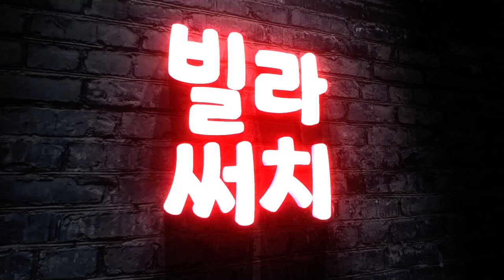[파주복층빌라] 복층 단 4세대!! 이 영상을 보셨다면 바로 잡으세요! 고민하는 순간 빛의 속도로 분양 마감됩니다.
[파주복층빌라][상지석동복층빌라]

▣현장정보
- 경기도 파주시 상지석동 해가온
- 2개동 16세대
- 3룸,테라스,복층 타입
- 방4+욕실3+다용도실1+펜트리1+외부테라스
- 실 65평 복층

- 루씨에어 실링팬
- IOT수마트시스템
- 식기세척기
- 광파오븐렌지
- LG 오브제 냉장,냉동,김치냉장고
- LG 스타일러
- 붙박이 수납장
- 팬트리

- 서울~문산간 고속도로 약 800M